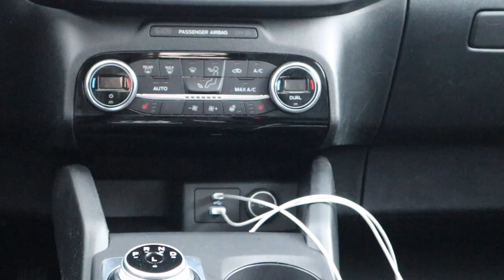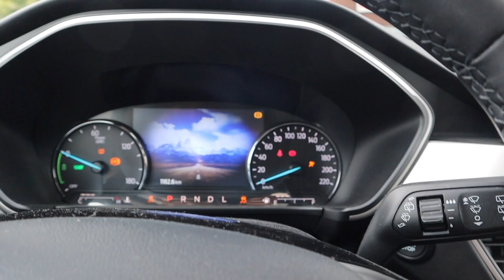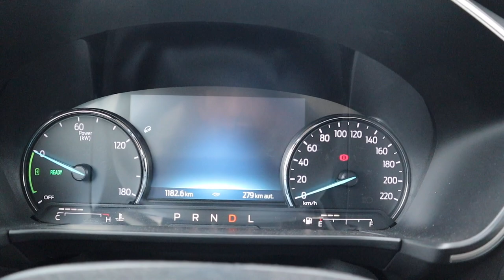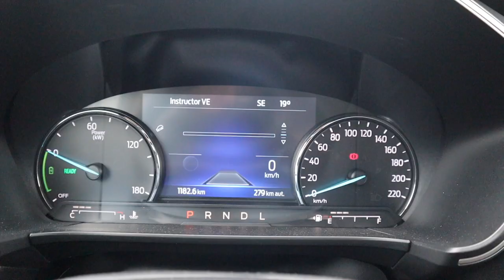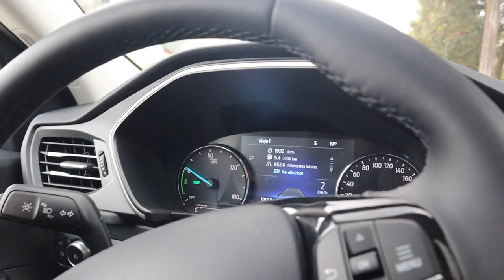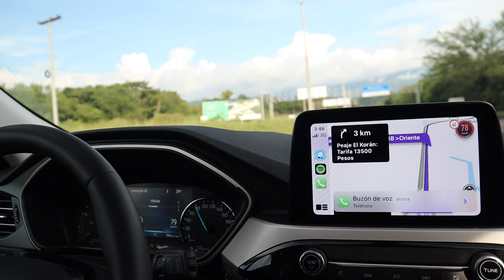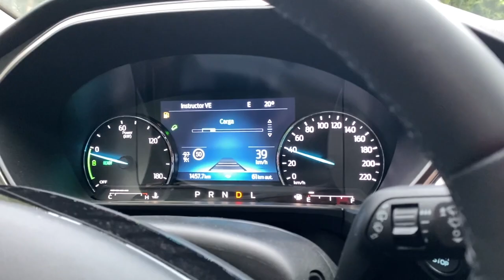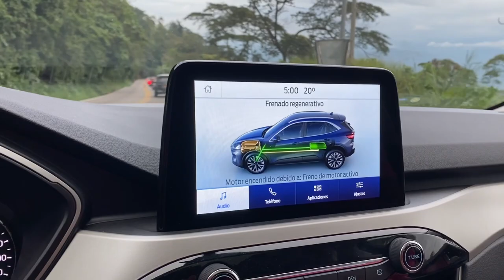Híbrida, MÁS de 1000 km con un TANQUE y sí, es Ford | Escape SEL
¿1200 km con un solo tanque? ¿Sin pico y placa? ¿Bogotá-Medellín-Bogotá?
Son muchos atributos de la nueva Escape HEV, probamos su versión de entrada y sí, nos sorprendió y nos gusto.

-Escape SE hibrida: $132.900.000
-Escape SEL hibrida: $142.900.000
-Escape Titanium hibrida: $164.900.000